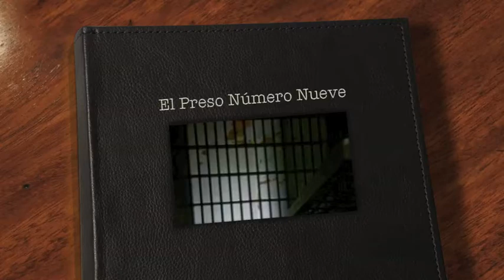El Preso Número Nueve (cover)